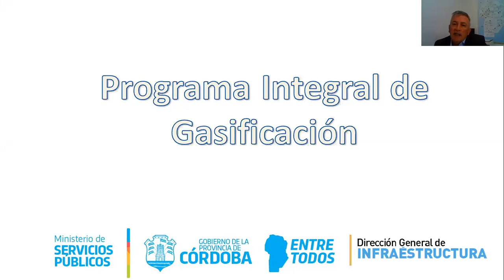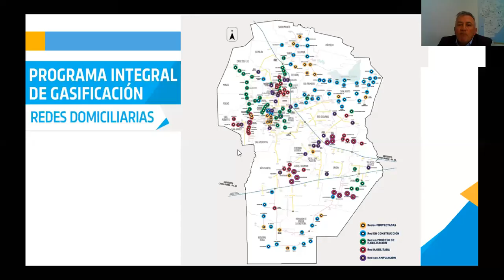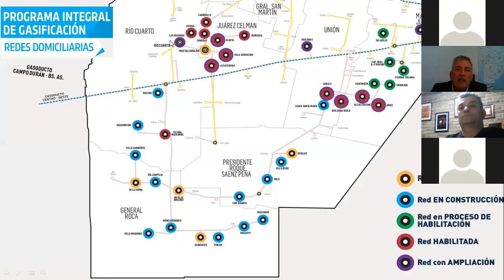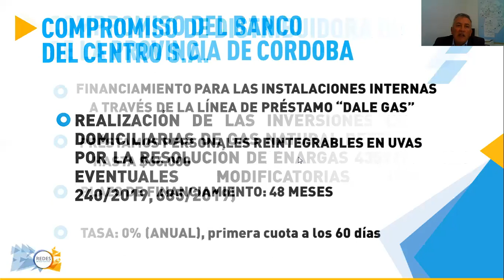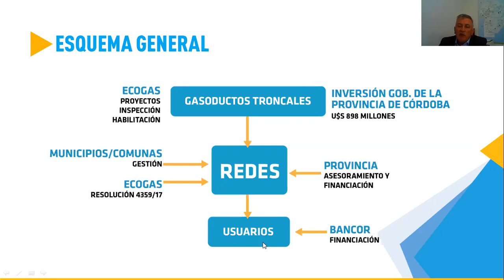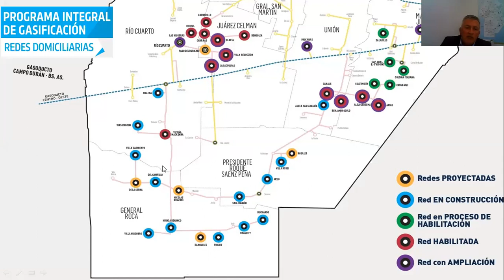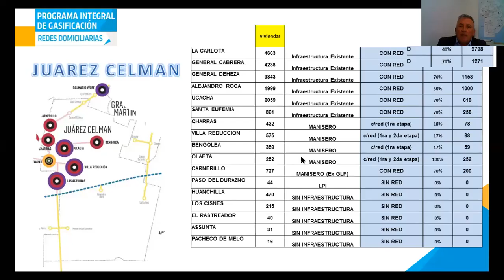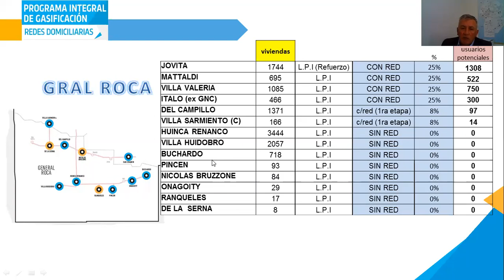Conexión de Redes Domiciliarias al Servicio de Gas Natural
Compartimos con ustedes la primera Jornada de Capacitación virtual, informativa y técnica, con la participación del Ing. Rubén BORELLO, Director General de Infraestructura de la Provincia de Córdoba. La misma se llevó a cabo el pasado 29 de mayo de 2020.